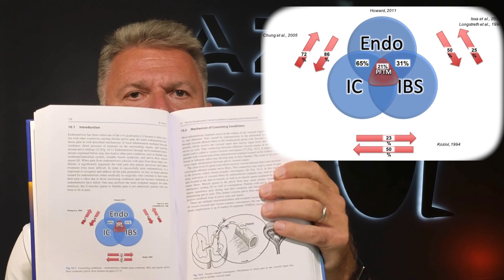Office Introduction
There is no doctor-patient relationship created through this video, and the information on this channel is not a replacement for expert medical advice, diagnosis, or treatment. This channel's video, audio, image, text, and graphic content are for general informational purposes only. The FDA has not verified or endorsed many of the treatments suggested on the channel.

And finally, this platform is not intended to bring in any revenue for me or my practice, but if it does, any profits will be donated to a foundation that will assist in supporting the care of less fortunate patients who otherwise cannot afford it.

And now let’s answer your questions that need answers.